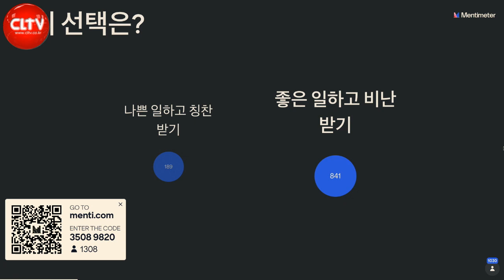CLTV 파워메시지ㅣ'다시, 하나님의 이끄심을 따라'ㅣ만나교회(김병삼 목사)ㅣ2023.4.16 주일설교